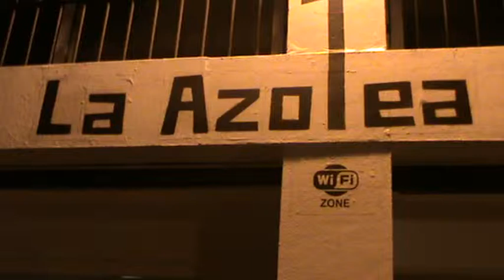Asociacion Intonarumori en La Azotea 21 feb 2014 PRUEBA SONIDO ACTO IV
Saavedra & Galiana
PRUEBA DE SONIDO
TEASER